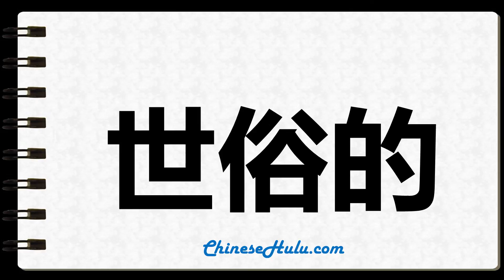How to Write secular in Chinese